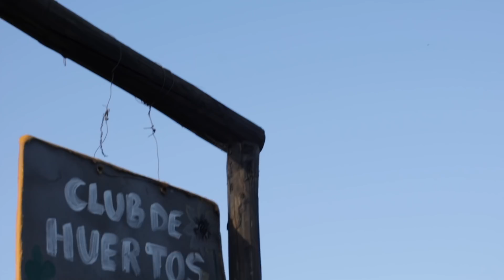Las Plantas que siempre se me Mueren! 🌿💔 | Pero el resto son buenas Noticias! 🐔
Hola !! cómo están hoy??
Nosotros acá con buenas y malas noticias!
Tienen alguna planta que siempre se les muera? pucha yo si :(
Pero hoy traté de hacer lo correcto y darles un mejor hogar!
Por otro lado las gallinas  están increíble! Ya pueden estar todas juntas y sorprendentemente no hubo mucha pelea!

Espero que les guste este video! que lo compartan con sus amigos y familiares!
Si quieres ayudarnos a seguir creciendo como canal y que podamos sacar más videos:
🌿Puedes tomar nuestro Taller de Huerto Creativo Online en donde te enseño a crear un huerto desde cero y cómo manejarlo ❤️!!
(Taller de huerto productivo familiar)
Puedes Comprar nuestras poleras con los diseños del canal, con envío a TODO el mundo :)

Puedes hacer shopping en mis Recomendaciones de libros y más en Amazon.

Instagram de Mi Jardín Secreto (Almácigos y Jardinería a Domicilio)